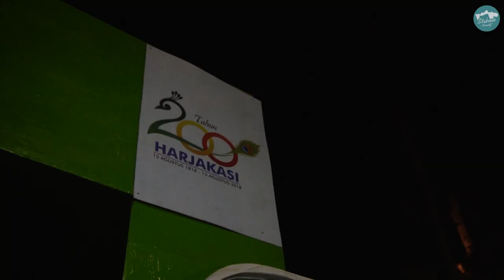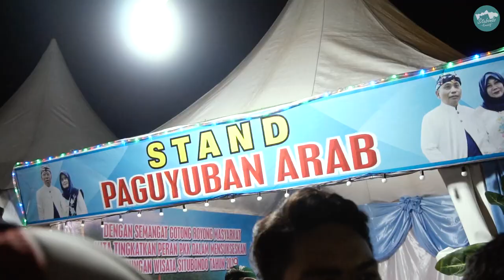BATIK SITUBONDO 2018 | Situbondo Kreatif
BATIK SITUBONDO 2018
Batik Situbondo adalah Batik asli yang berasal dari kabupaten Situbondo. Motif batik ini kebanyakan bermotif kerang karena utara Kabupaten Situbondo ini terdapat pesisir. Sejarah batik telah sejak lama, banyak versi tentang keberadaan batik di Situbondo zaman dahulu
Situbondo Kreatif